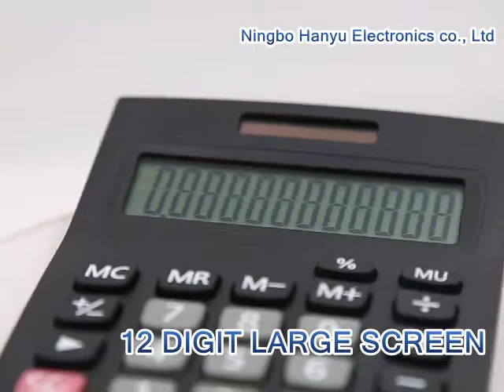Hanyu office calculator HY 2618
Ningbo Hanyu Electronics Co., Ltd